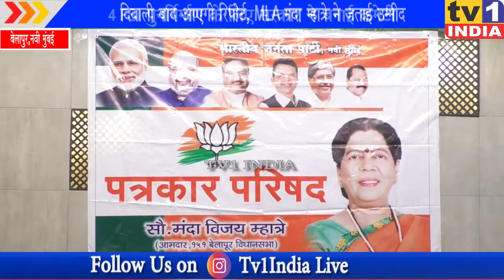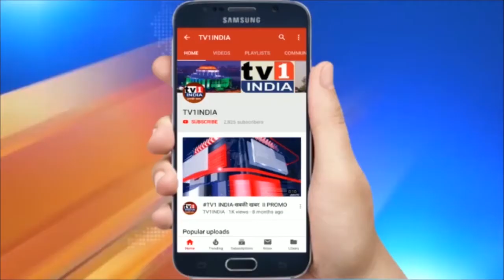4 FSI पुनर्निर्माण के लिए बनाई कमेटी | दिवाली बाद आएगी रिपोर्ट | MLA मंदा म्हात्रे ने जताई उम्मीद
4 एफएसआई पुनर्निर्माण के लिए सरकार ने बनाई कमेटी | दिवाली बाद आएगी रिपोर्ट, MLA मंदा म्हात्रे ने जताई उम्मीद | 2009 से चुनावी मुद्दा रही नवी मुंबई की जर्जर इमारतों के कायाकल्प के बीच अब 4 एफएसआई की व्यवहारिकता ने नया पेंच पैदा कर दिया है. बीजेपी विधायक मंदा म्हात्रे की मांग पर उद्धव सरकार ने बुधवार को एक अब्जर्वेशन कमेटी गठित करने का निर्देश दिया है जो जर्जर इमारतों के लिए 4 चटई क्षेत्र की व्यवहारिकता का आकलन करेगी.